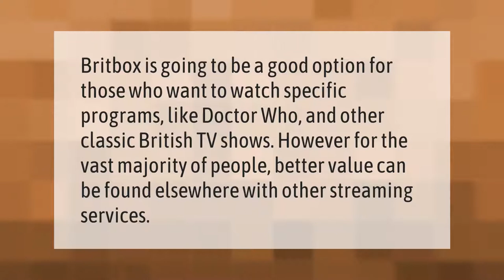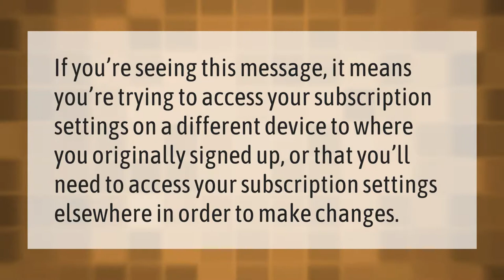Is BritBox worth getting?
00:00 - Is BritBox worth getting?
00:35 - Does BritBox replace iPlayer?
01:02 - How do I get a BritBox on Amazon?
01:28 - Why is BritBox asking me to subscribe?

Laura S. Harris (2021, September 13.) Is BritBox worth getting?
    AskAbout.video/articles/Is-BritBox-worth-getting-261936